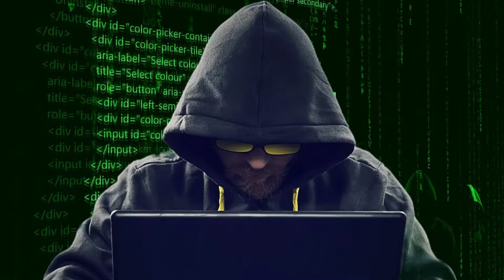Hacking / Programming / Coding Music — Dark Chillstep Playlist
Hacker-mood songs with the vibe for night shift workers, programmers, coders and, of course, hackers.
Find your study zone with this music to boost your concentration, give you improved focus, better memory. Perfect for reading, resting, learning, studying, easy listening or productive business plan.
Bitcoin:  3NAPBBqFXKrZ7mAJDF7n5uesFEKkeowvdF
🎵 Play List:
1  Earthlinger - Blackrose
2  Saga - Darkness
3  samuke - smell
4  Mike Noise - Low Earth Orbit
5  Asxia - Astray
6  Calicry - Deja Vu
7  Dawn by Sappheiros
8  Kahae - Dimension
9  Misc.Inc - Unfading
10  Randloev - Thoughts
11  VonnBoyd - Firefly
12  Tomokari - Jungle Book
13  Shxde - Manifest
14  Senn - Dark Material
15  Alone - Breathe With Me16  Veil-44 - Desire